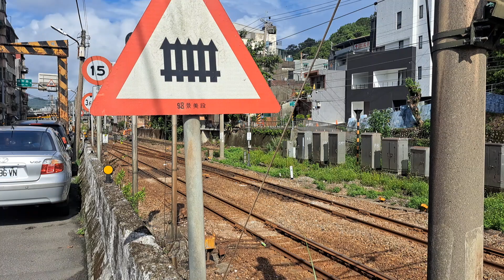8116次七堵發車經由宜蘭線開往頭城的觀光特仕版EMU3000型十二輛編組EMU3025皮蛋豆腐騰雲號四色彩色新城際自強號列車試運轉列車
113/9/27瑞芳逢甲路8:56分拍攝8116次七堵發車經由宜蘭線開往頭城的觀光特仕版EMU3000型十二輛編組EMU3025皮蛋豆腐騰雲號四色彩色新城際自強號列車試運轉列車